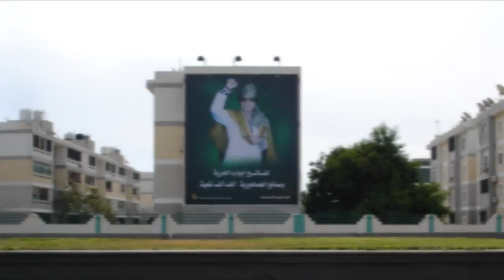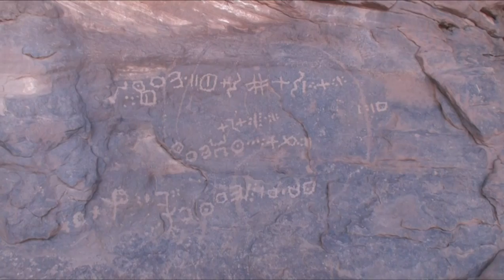Libia, Montes Akakus y Lagos Ubari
Viaje por el Suroeste de Libia; lo mejor del Sahara. Viajando por los Montes Akakus y los hermosos Lagos de Ubari que aparecen en medio de un gran marde arena como oasis de vida y vegetación